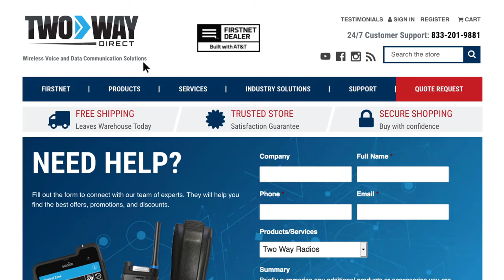Two Way Direct: A Leading Wireless Communications Company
At Two Way Direct, we offer complete product solutions, professional services, reliable connectivity, and support for your business.

We look forward to working with you soon!